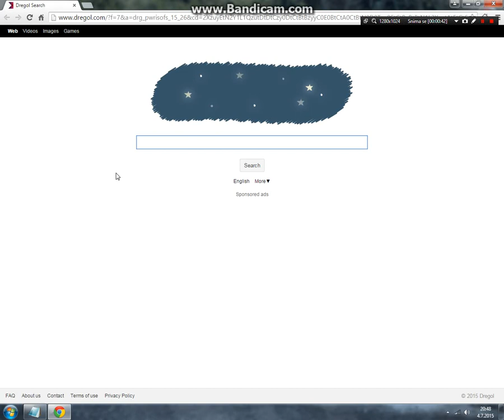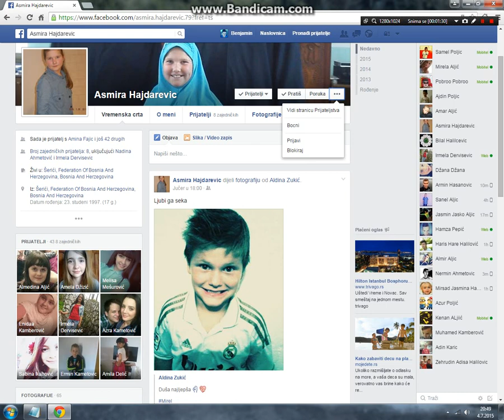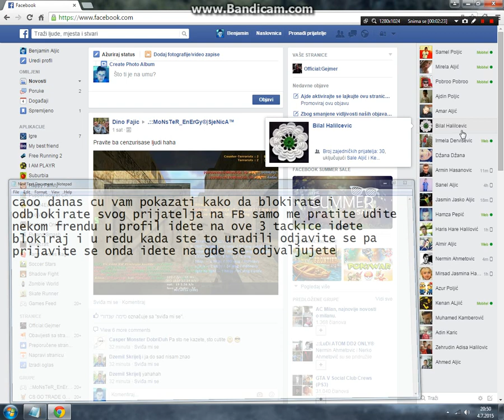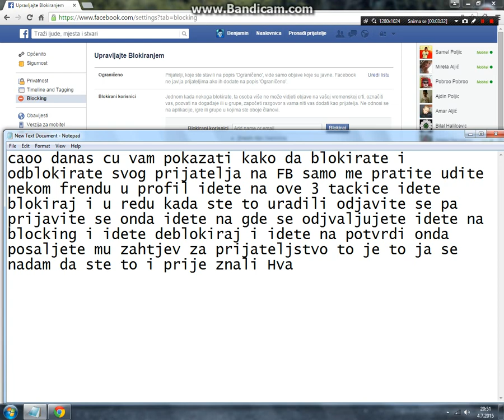Kako blokirati i odblokirati prijatelja na FB (Facebooku)